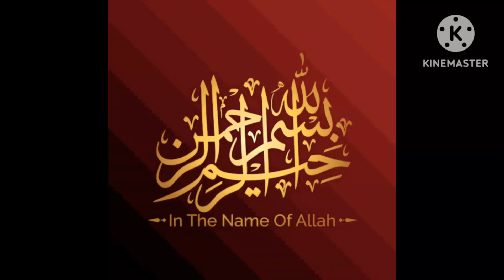Aloo Snacks - Potato Sticks - Crispy Potato Sticks Recipe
Aloo Snacks - Potato Sticks - Crispy Potato Sticks Recipe  @NusratIshaq566   @IjazAnsariFoodSecrets

Your Queries👇👇👇
aloo snacks
snacks recipe
potato snacks
aloo ke tasty snacks
aloo snacks recipe
aloo aur suji ke snacks
potato snacks recipe
aloo tikki
aloo kabab
crispy snacks
new aloo snacks
aloo ka easy snacks
snacks
aloo besan snacks
crispy aloo snacks
aloo besan ke snacks
potato snacks recipes
new snacks
how to make potato snacks
crispy aloo snacks recipe
new snacks banane ka tarika
aloo snacks banane ka tarika
potato sticks
potato
potato sticks recipe
potato recipes
potato snacks
potato chips
potato fry
potato stick
potato cheese sticks
crispy potato cheese sticks
baby potato sticks
potato sticks chips
crispy potato sticks
potato snacks recipes
potato sticks with cheese
potato recipe
how to make potato cheese sticks
potato snack
spiral potatoes on a stick
potato sticks fry
potato sticks tvc
potato sticks asmr
potato sticks
baked potato sticks

I basically make Vlogs and I Iove cooking  n shopping🤭

I am MOMMY OF 3😇

 Stay blessed🤗
Nusrat Ishaq